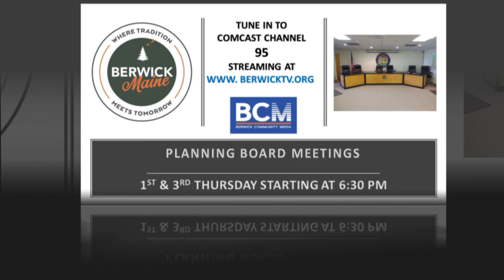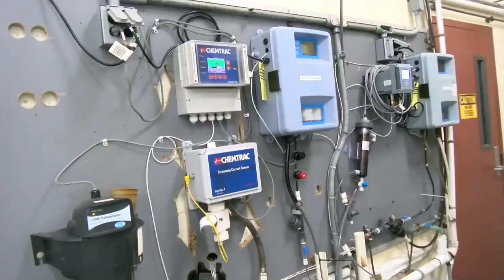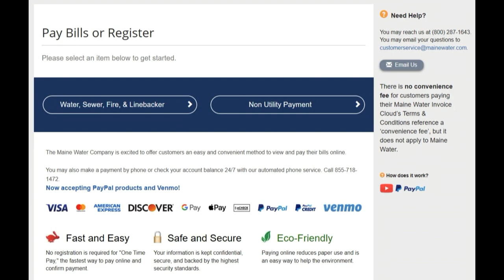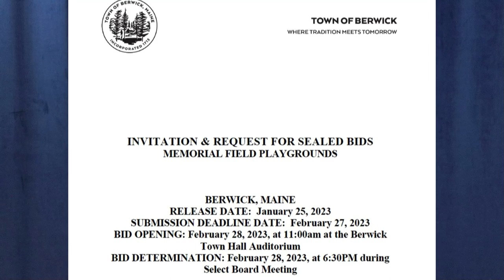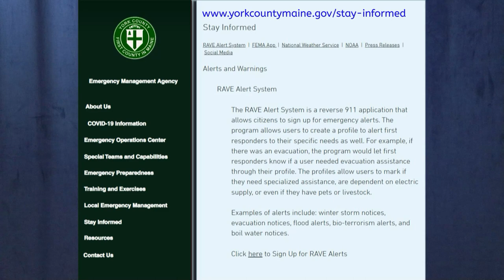Town Manager Updates - February 8, 2023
Town Manager James Bellissimo talks about Maine Water Company and the process moving forward.  He also shares information about the wheelchair access to the auditorium, and requests for bids on projects and items, along with thanks to Berwick Public Library and Berwick for  Lifetime stepping up to help during emergencies.  Lastly, he lets residents know about how they might get involved through various committees.